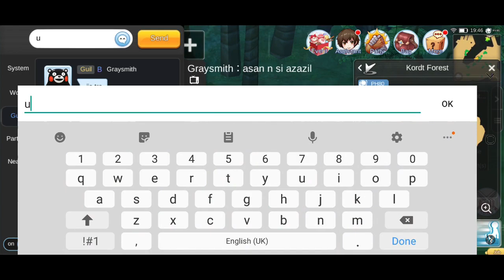Unlocking Hand of Goddess Quest Manual - Ragnarok Mobile Eternal Love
Hand of Goddess quest Quest Manual
Wish tree in South Quest
Shadow Payon Quest
Risk Gone Quest
Seal Curse Quest
Glast Heim Garrison Quest

Thanks guys hehe!